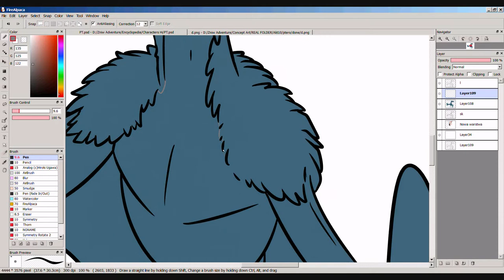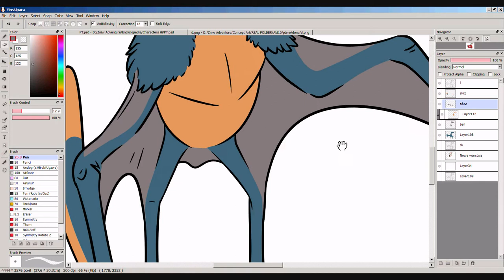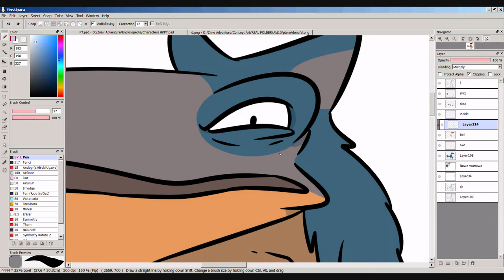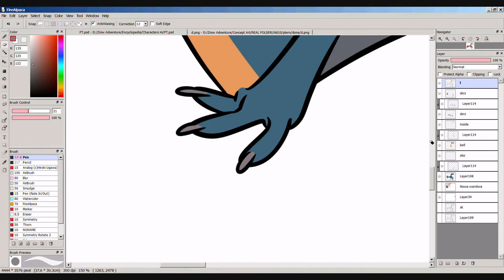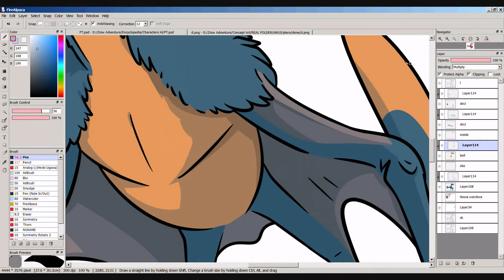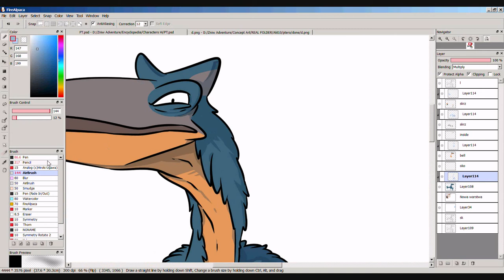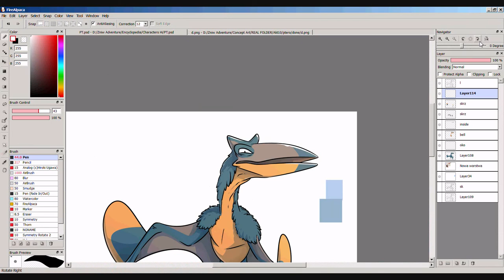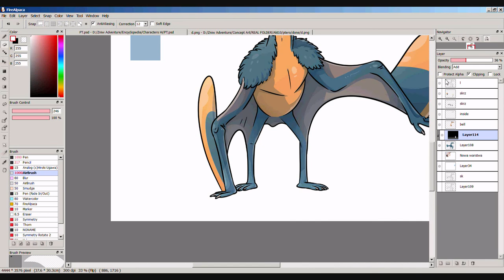Coloring a pterosaur lineart in FireAlpaca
Me doin' some stuff for Zniw Adventure. Crash has been asking me if I could record my work for ZA, so here it is. The video shows coloring the lineart: adding flats, shadows, highlights and final editing; in a quite simple way that took 1h. It was like the last chance to record this kind of stuff, since the encyclopedia has almost every other creature artwork done. And I don't think that watching me how I color a piece of rock (an item) would be as much interesting as coloring a pterosaur, aye?

Have some Twitter fun with additional sketches and lolz in this thread